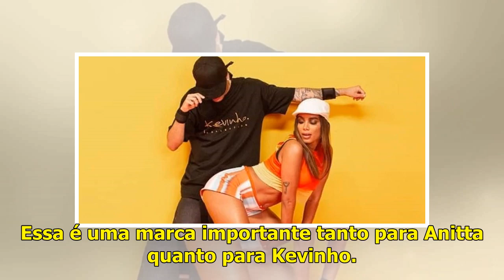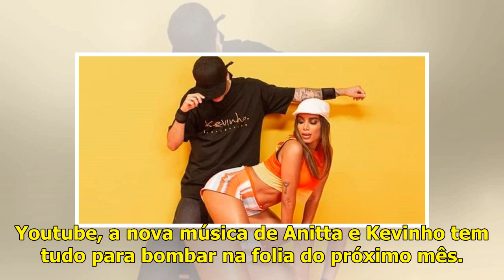Sucesso: Anitta e Kevinho conquistam 20 milhões de views em Terremoto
A mais nova aposta de Anitta para o Carnaval 2019 já é sucesso no Youtube. Em menos de três dias do lançamento do clipe na plataforma de vídeos mais famosa do mundo, Terremoto já ultrapassou o número ...